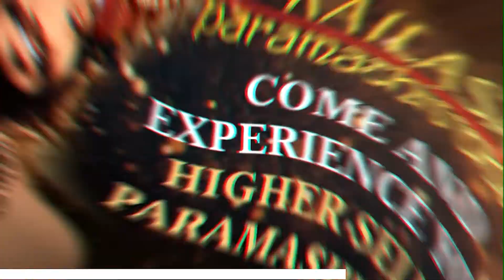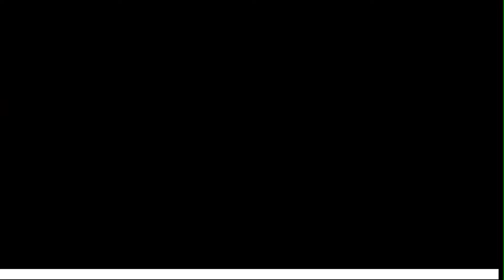From Broke & Unemployed to Working at SpaceX!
From Broke & Unemployed to Working at SpaceX! | 1 Week Transformation | Man Meets with Future Self

Discover how a man transformed his life within a week with a secret tool for manifesting his reality given by his future self!